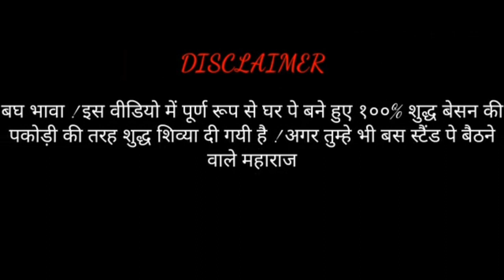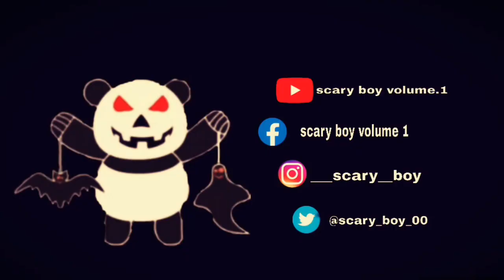TIK TOK BANNED IN INDIA ll YALGAAR HO ll SCARY BOY VOL.1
About
this video name is. TIK TOK BANNED IN INDIA ll YALGAAR HO ll SCARY BOY  VOL.1

scary boy vol.1

ine per bhi ja kar lo kar lo